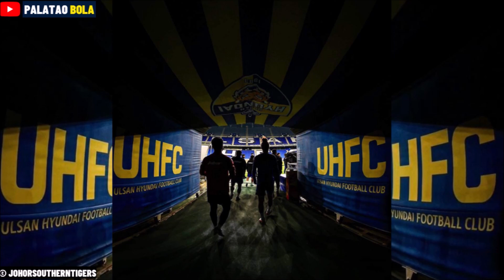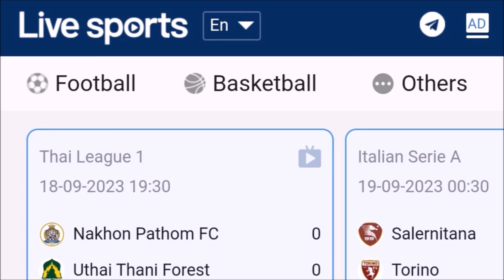JDT 2 - 1 Ulsan Hyundai | AFC Champions League | Kumpulan I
Johor Darul Ta’zim di AFC Champions League 2023.

JDT 2 - 1 Ulsan Hyundai | AFC Champions League
Johor Darul Ta’zim 2 - 1 Ulsan Hyundai | AFC Champions League
Johor Darul Ta’zim 8 – 1 Perak | Piala Malaysia 2023